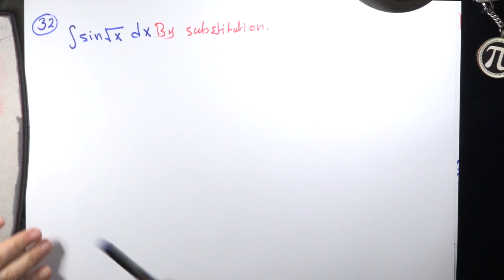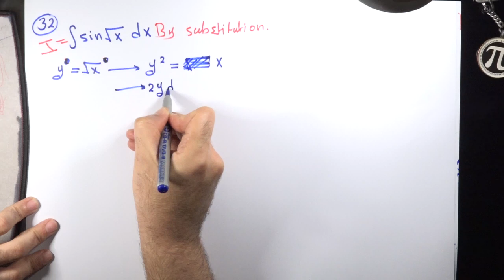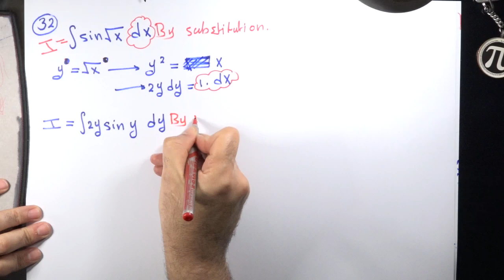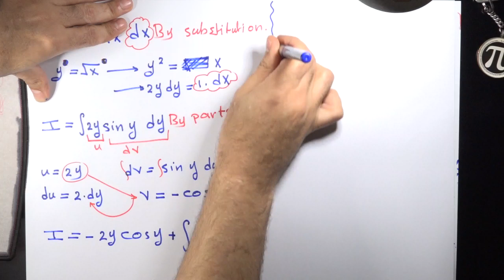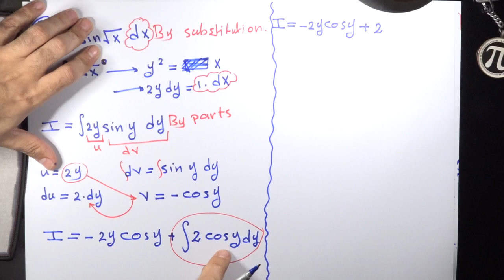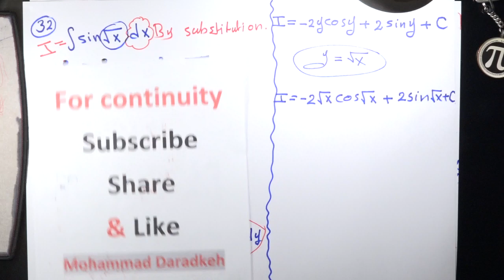calculus 2 integration by parts problem 32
Calculus 2: All about integration by parts, this playlist cover more than 40 different problems, each video contains one question only, helpful for any student to master the topic.

هذه قائمة لمجموعة من أكثر من 40 مسئلة متعلقة بالتكامل بالاجزاء، كل فيديو يحتوي على حل مسئلة واحده فقط كافيه لتتقن التكامل بالأجزاء